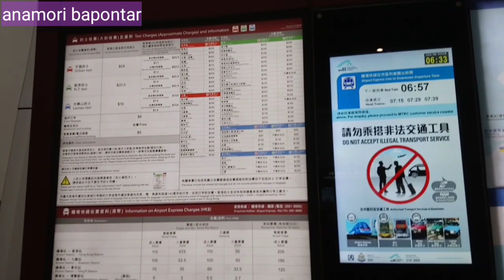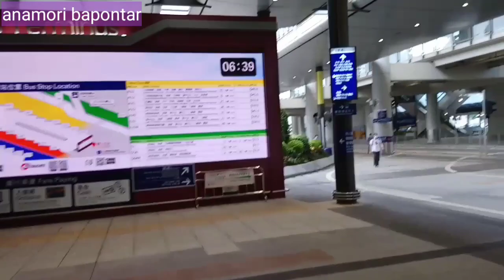International Airport Hongkong||Kondisi terkini 2021